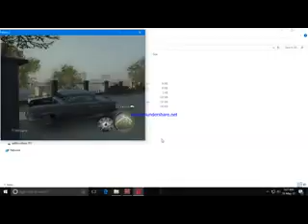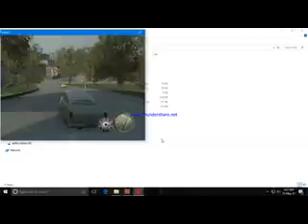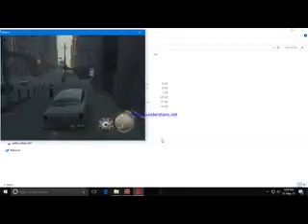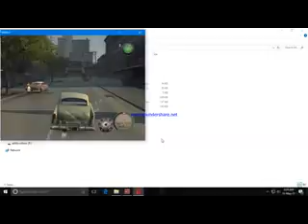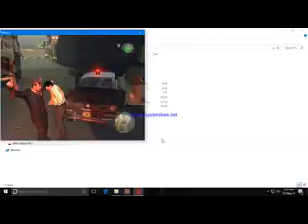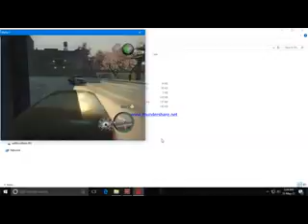mafia 2 Joe's adventures mission 6